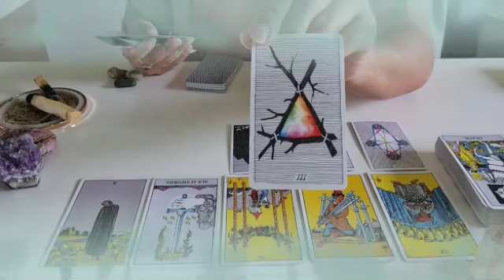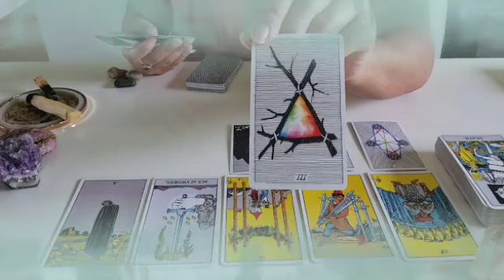تاروت برج القوس من 16 إلى 26 ماي 2023 // الحسد اصاب جسدك🤯تحقيق امنية🤲الشريك هيهرب😔مولود جديد♥️